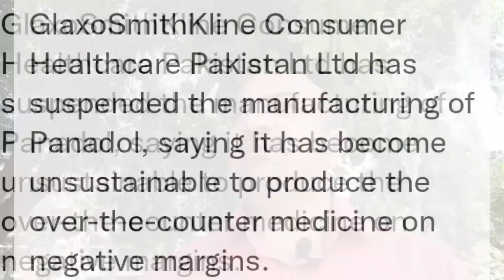PANADOL(Paracetamol)Production Halted In Pakistan | dr afzal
Paracetamol which is famous in pakistan by its brand name of panadol has always been available over the counter for fever and Bodyaches but now its company GSK or GlaxoSmithKline has halted its production is Pakistan citing the high price of its imported raw material.